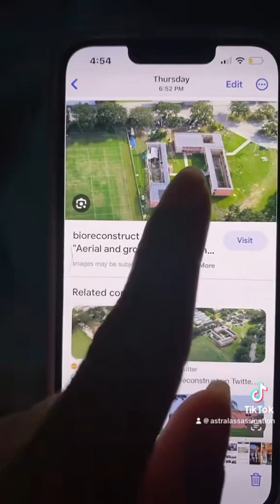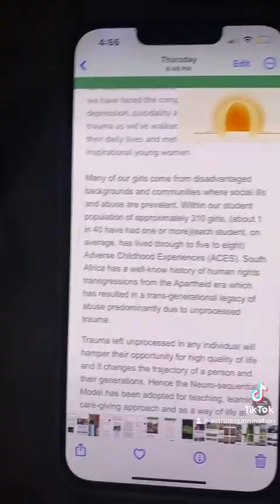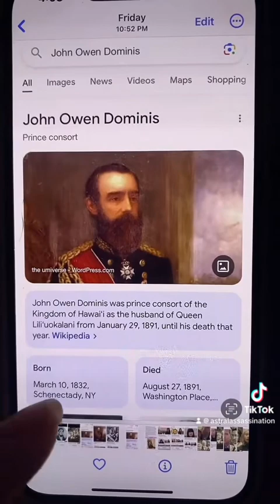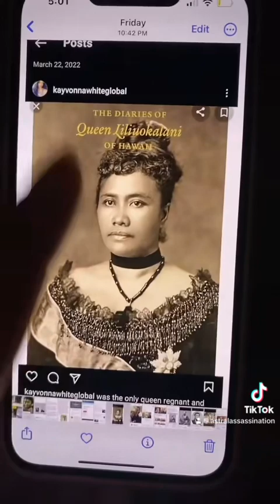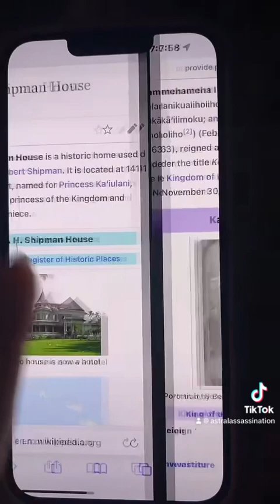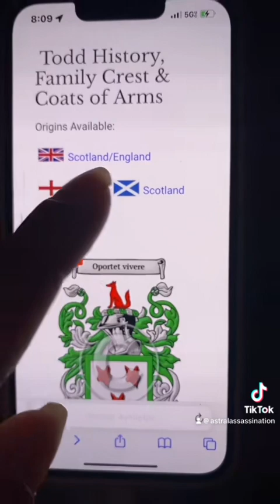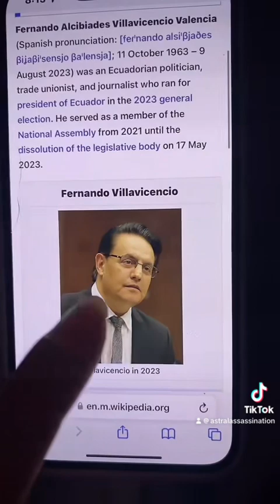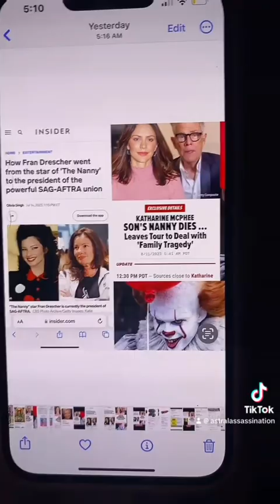Part 7 November 11 Birthday Decode